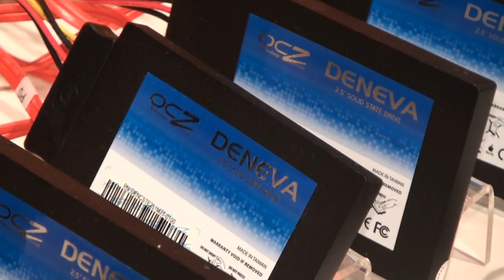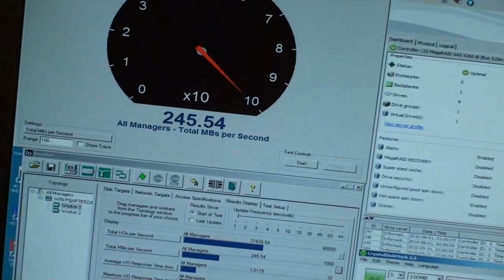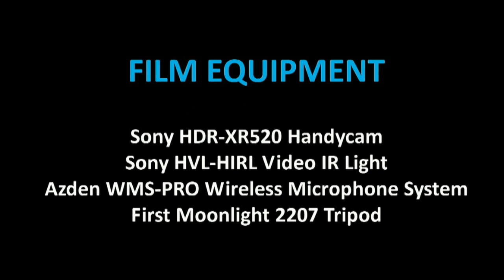OCZ demos eight drive SSD system pushing almost 1GB/s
COMPUTEX Taipei 2010 - Our storage guru Chris who is also in Taipei for Computex 2010 is going to go into detail about what he saw at OCZ's suite at the Grand Hyatt a little on, but once we heard from him that they were showing off an enterprise server system that was able to push almost 1GB/s through its storage system, we had to take the video camera up and get a closer look at what was going on.

Jessica from OCZ introduced their Computex demo system that consisted of eight of its brand new Deneva SSDs. This new model is based on the SandForce SF-1500 controller that is using a custom SAS interface and SLC flash memory.

The system was also installed with LSI's mainstream SAS 2.0 controller card that is critical in being able to push these amazing numbers that OCZ demonstrated to us today at the show.  Distributed by Tubemogul.